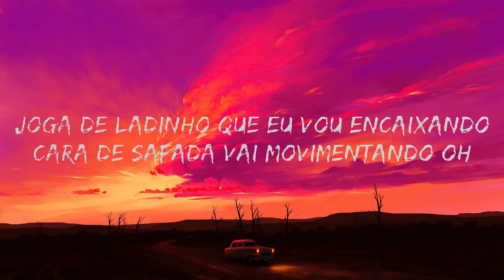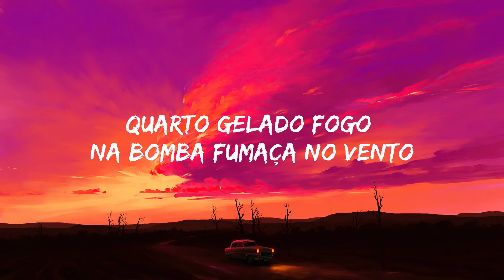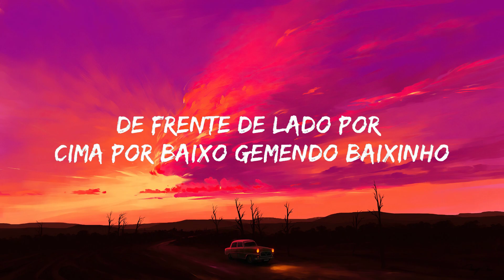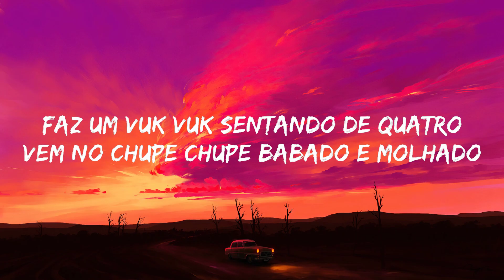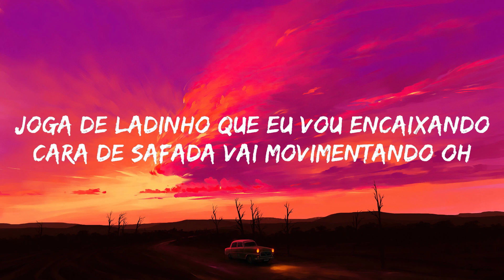Kevin O Chris, Dj Nk da Serra - Faz Um Vuk Vuk (Lyrics)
Kevin O Chris, Dj Nk da Serra - Faz Um Vuk Vuk

(Lyrics):
Faz um vuk vuk sentando de quatro
(Quatro, quatro, quatro) quica, quica, quica
Quica, quica, quica (Kevin o Chris manda pra elas)

Teto espelhado, cama redonda, faz o movimento
Quarto gelado, fogo na bomba, fumaça no vento
De frente, de lado, por cima, por baixo, gemendo baixinho
Com amor e com carinho

Vem no chupe chupe, babado e molhado
Joga de ladinho que eu vou encaixando
Cara de safada, vai movimentando

Cara de safada, vai movimentando, oh

Faz um vuk vuk sentando de quatro (quica, quica, quica)
Joga de ladinho que eu vou encaixando (quica, quica, quica)